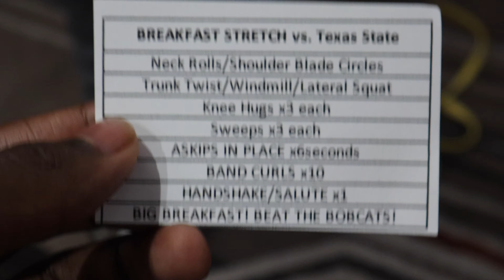WHAT'S SO GREAT ABOUT DUMB OL' TEXAS?? 🧐 | D1 College Football vlog 🔥🏈 SOUTH ALABAMA VS TEXAS STATE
Last week, man we took a tough L. We lost to the leading team on our side of the division. We ended up missing the potential game-winning kick. But hey. it happens. Life goes on. Check out this week's vlog as we look to get back on the winning track. Tune in as we catch a flight to go play Texas State.

Turn notifications on for the latest content! 🚨